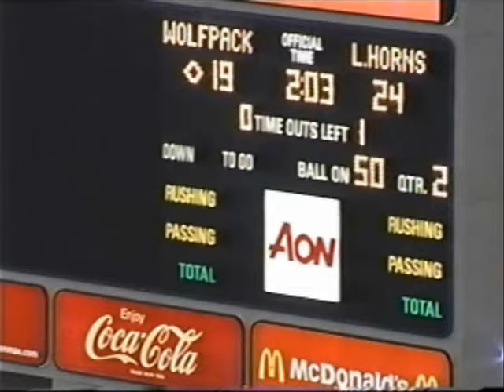2002 National Championship Hilites